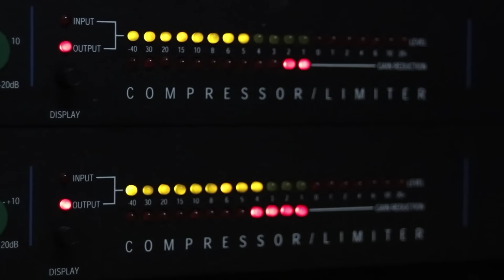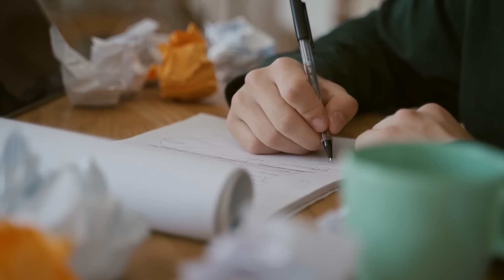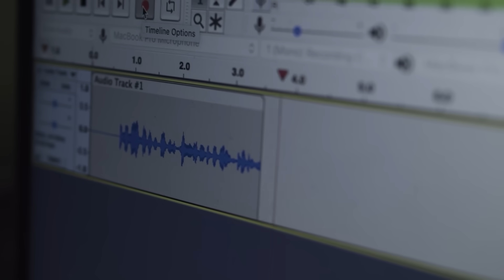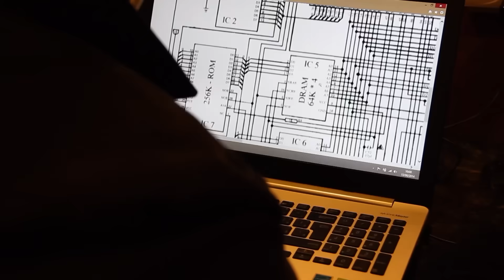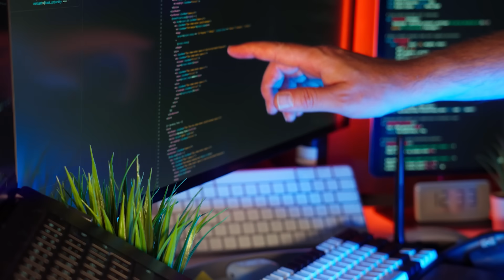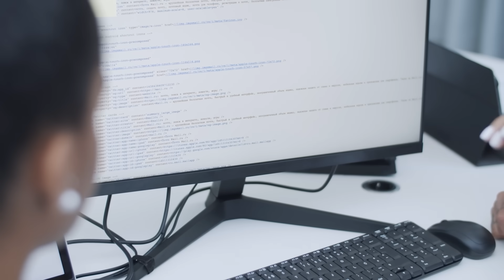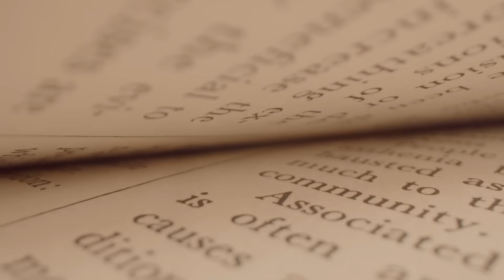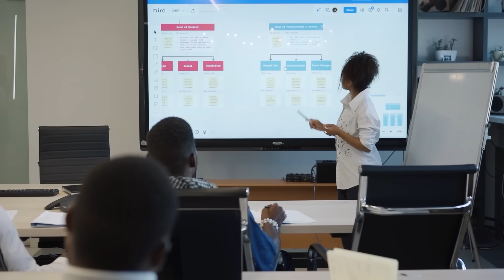Что нашли учёные на Луне? Загадочное устройство всколыхнуло мир!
Узнайте о невероятном открытии на Луне спустя 50 лет после первого шага человека. Ученые обнаружили загадочное устройство, испускающее сигналы неизвестной частоты. Какие тайны скрывает наш спутник? Обсуждаем гипотезы и исследуем новые данные. Погрузитесь в мир научных открытий и космических загадок вместе с нами. Смотрите, чтобы не пропустить ключевые детали этого захватывающего исследования!

Русская версия:
00:00 Тайна, скрытая в лунной пыли
01:28 Сигналы из недр: новые открытия
03:12 Загадочное устройство: первое столкновение
05:10 Анализ частоты: что мы обнаружили
06:48 История первых шагов: возможно ли возвращение
08:24 Странные совпадения: что о них говорит наука
10:18 Расширяя горизонты: пришельцы или наши предки?
12:06 Скрытые секреты Луны: как давно они там?
14:02 Загадочные артефакты и их послание
15:37 Постскриптум: что нас ждет в будущем исследовании космоса